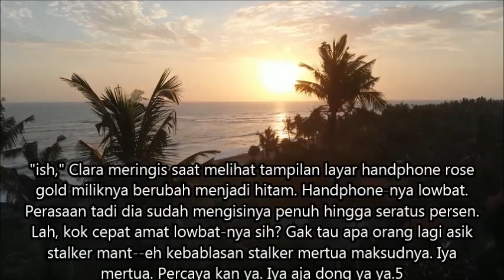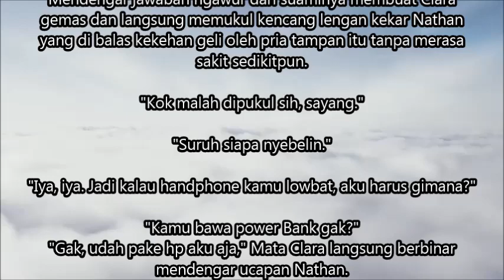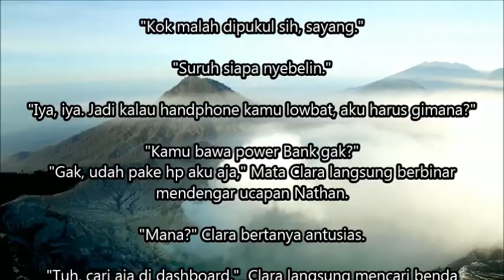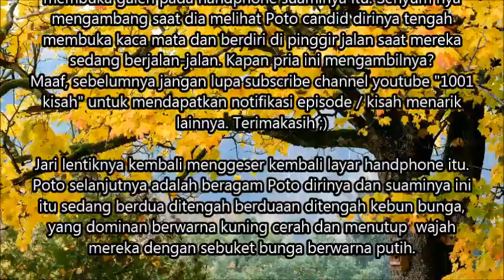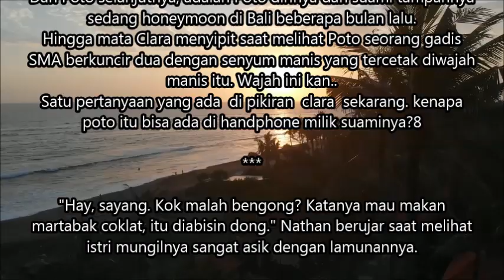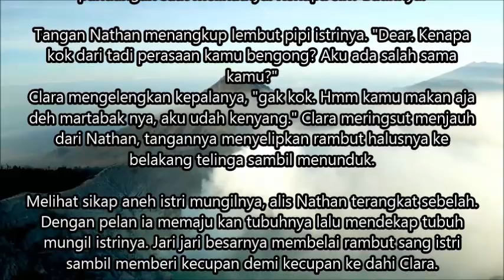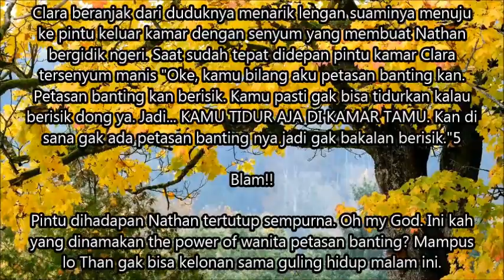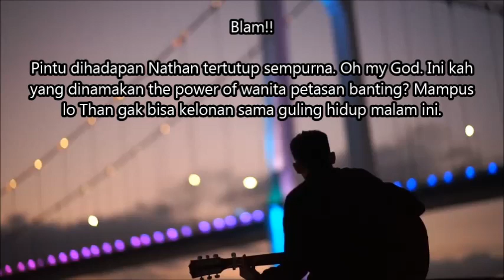Menikah karena di jodohkan Episode 28 | bisakah aku mencintai suamiku sepenuh hati?